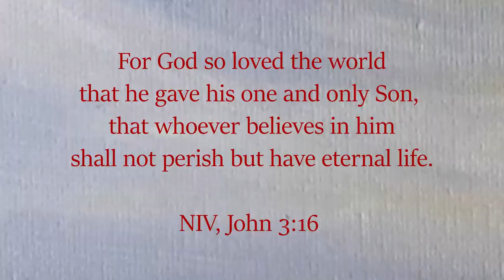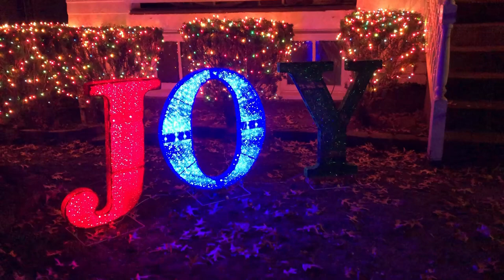Oil Painting Time Lapse of “Winter Home” | Speed Painting by Kristina Joy Peters | Snowy Landscape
Oil painting time lapse of "Winter Home". In this video, I show my painting process of this snowy landscape as well as talk about the meaning behind this painting.